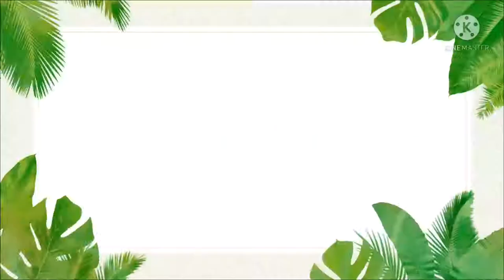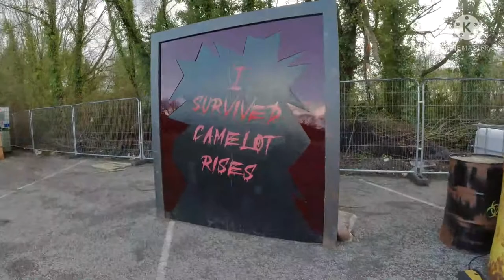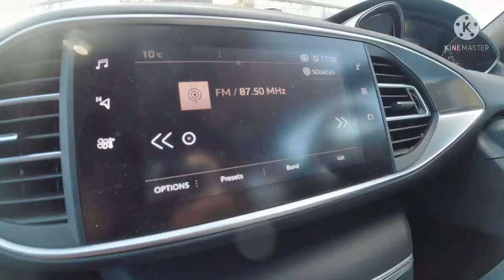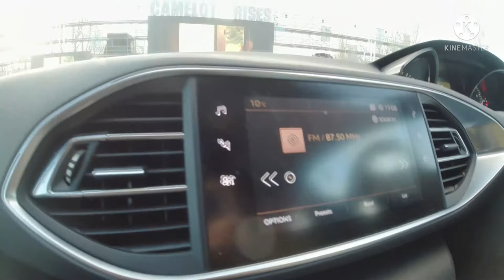Ambushed by Zombies | Camelot Rises Theme Park Vlog 2022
Warning this video is more on screaming!
A very fun afternoon/night watching the film.
Haley and Caleb at home with their Nanna.
Married couple date night.